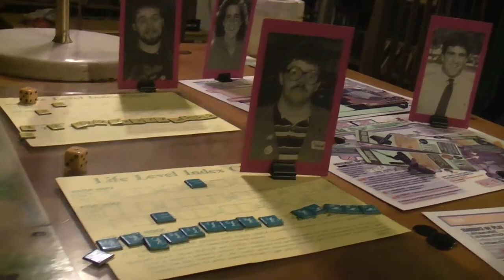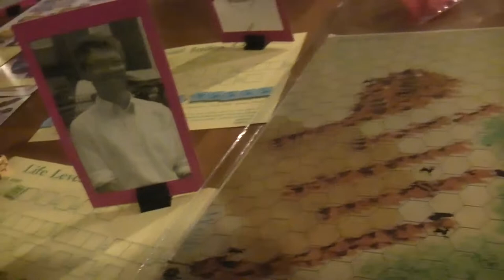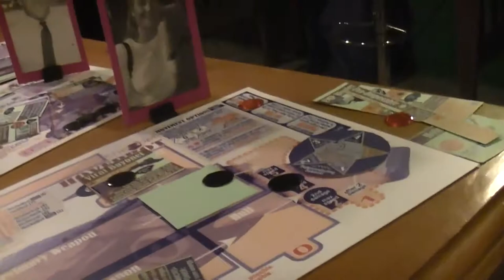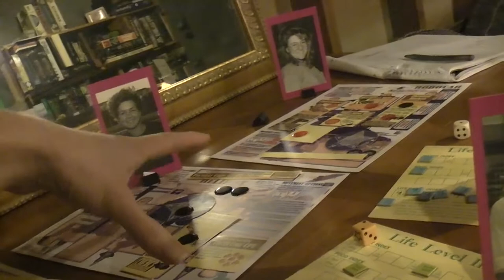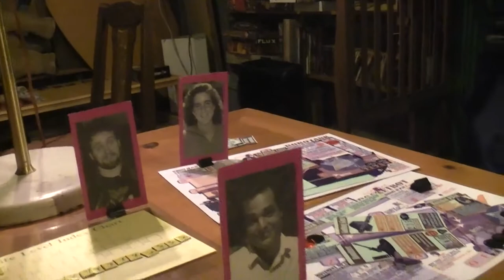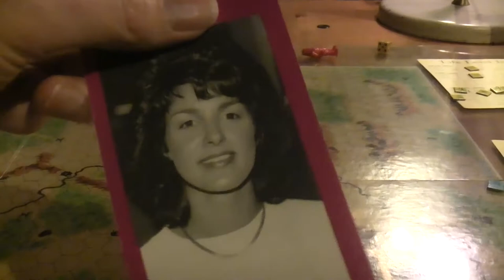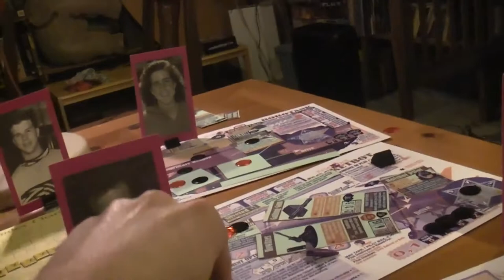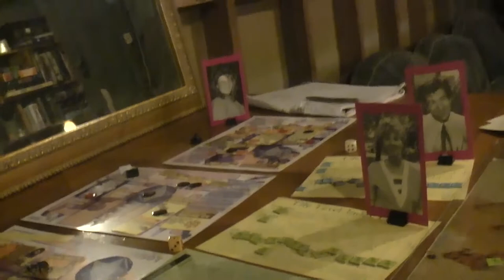TRPMGSMT- Ottoman/French Leg 2- Kriegbot 005- 1, 2, 3: Botch!